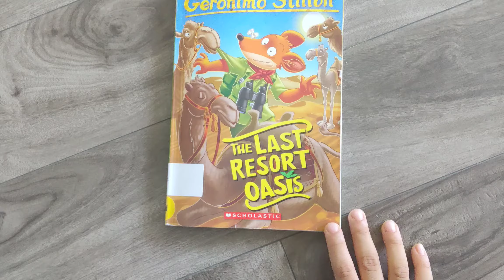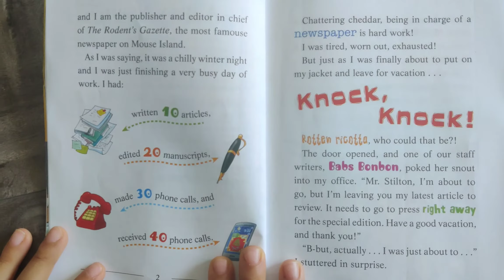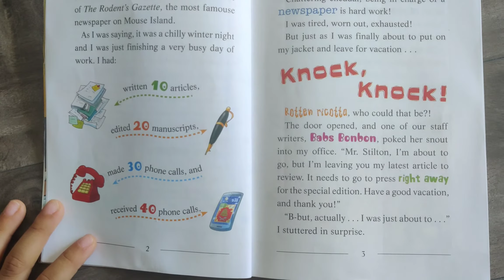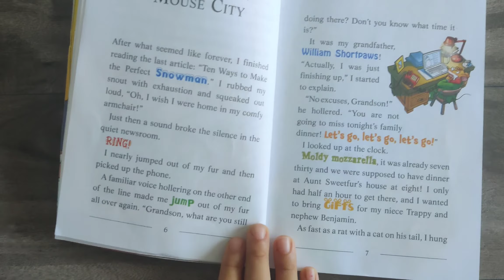A Busy Night (Episode 1)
The Last Resort Oasis is a book about Mouse and his adventure to the New Mouse City. This is episode 1 on First busy night.